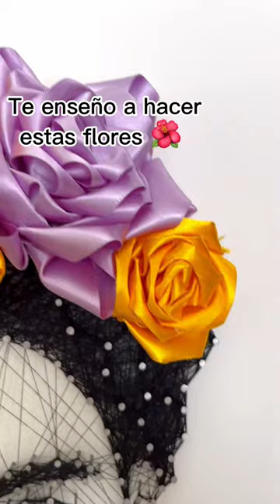Tutorial 🌺 flores artemexicano hilorama pintura fridakahlo arte diycrafts